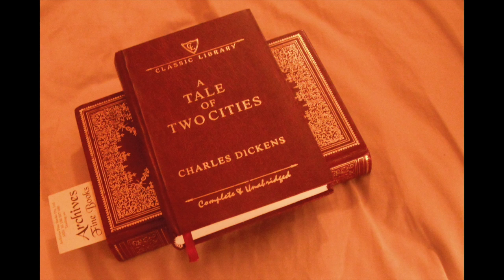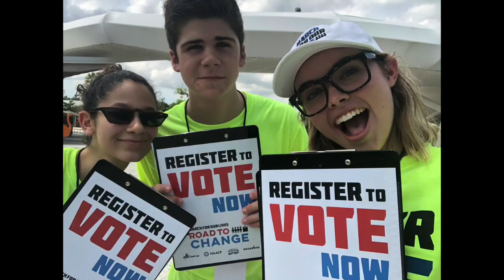Message to Young Communists in the USA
NEW BOOK "City Builders and Vandals In Our Age"